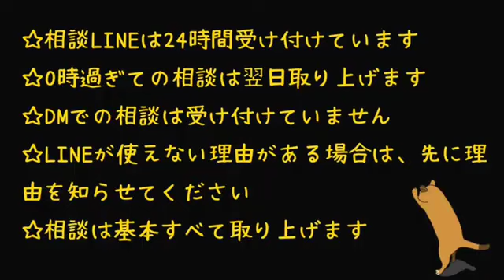バイト先の店長がドブカスすぎる②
９月４日アーカイブより